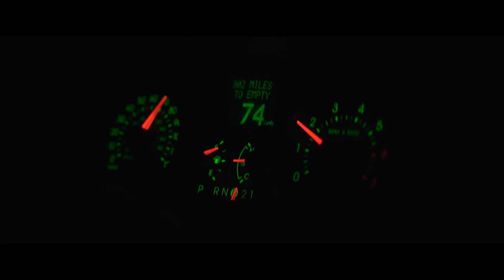FLEXO - UNCALLED FOR “OFFICIAL VIDEO”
I hope you enjoyed my single and I appreciate you taking the time out of your day to listen to it 🙌🙏🙏🙌💪💪💪💪‼️‼️‼️💯💯💯🔥🔥🔥🔥

If you like it drop a 💪 Nd lmk‼️‼️‼️🔥🔥💯💯💯😉

To listen to a few of my older songs

More music and videos coming soon‼️‼️‼️🎤🎹🎬🎧